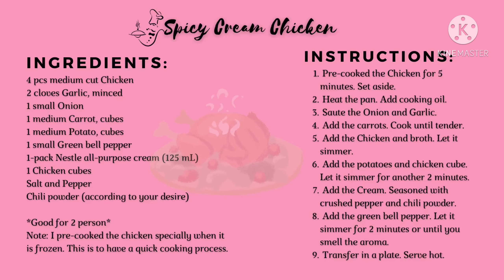Spicy Cream Chicken | Ginataang Manok sa cream | My style | How To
Another quick chicken recipe for you. Remember that you can always substitute my ingredients with Pork, Beef, Fish or even vegetables of your choice. Instead of using Coconut Milk, I cooked Chicken with All purpose cream. You don’t have to stress yourself with the original ingredients—all you have to do is experiment and find what’s available in your fridge to make it possible.

I always pre-cooked my Chicken, especially when it is frozen. This is my technique for easy cooking.

I hope that you enjoy another easy home cooking.

Until next time, God Bless Us All!

XoXo,
Che
This is not a paid advertisement, however, I put a helpful links that I use in my kitchen:

Gear and Editing Tools that I usually use:
Photos and Videos